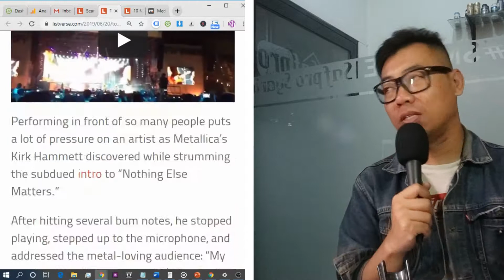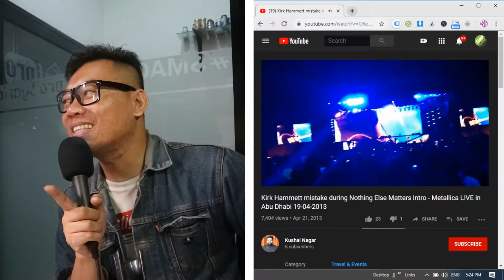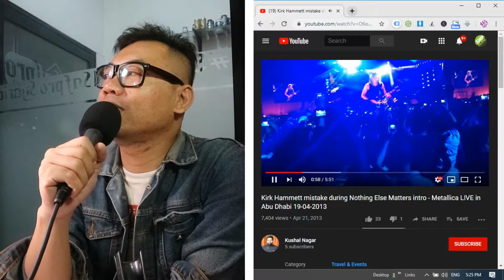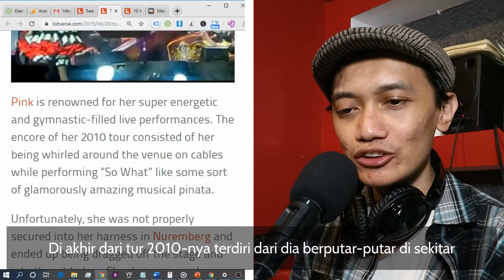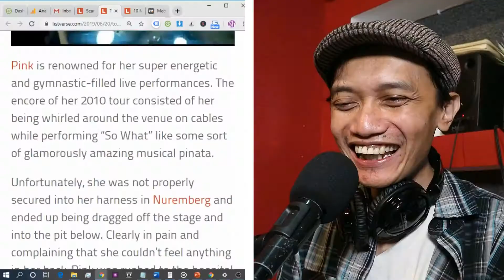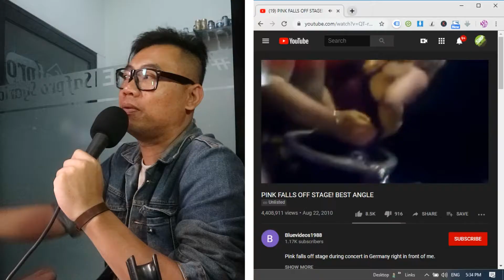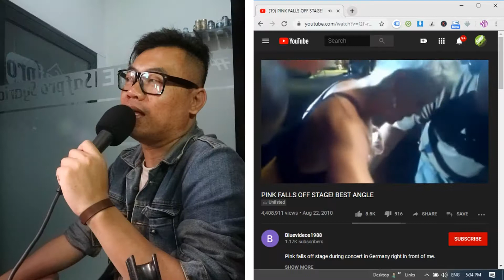10 Falls and Fails Famous Live Music (4) | ISO18